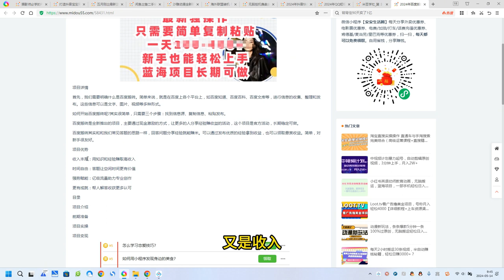2024年百度搬砖最新骚操作，只需要简单复制粘贴，蓝海项目长期可做